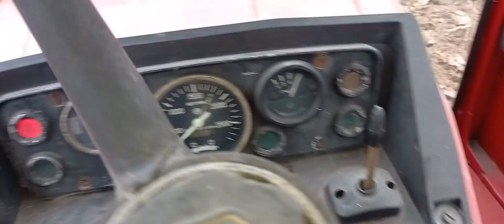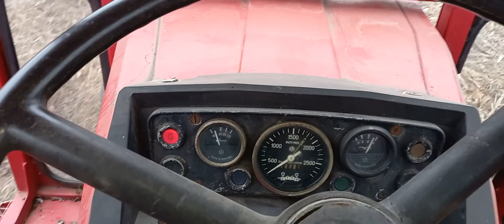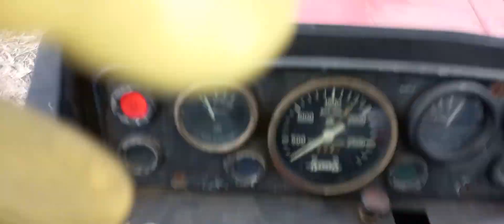UTB 650 am plecat la arat